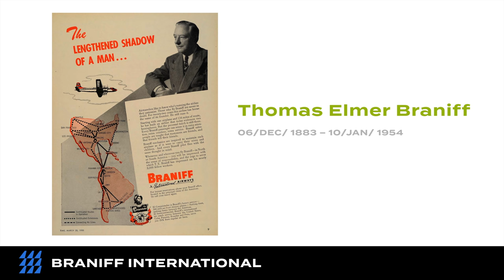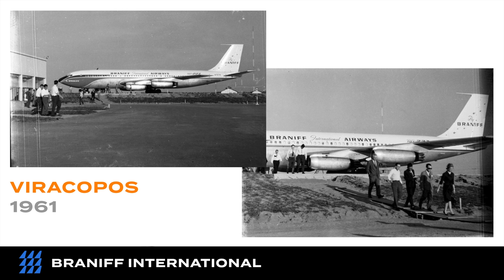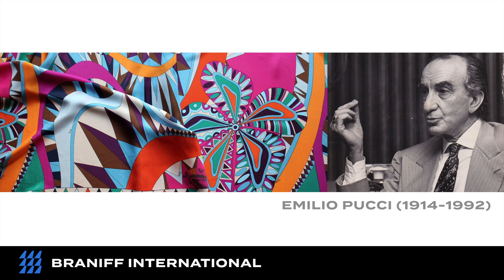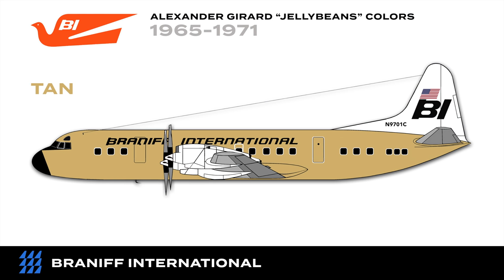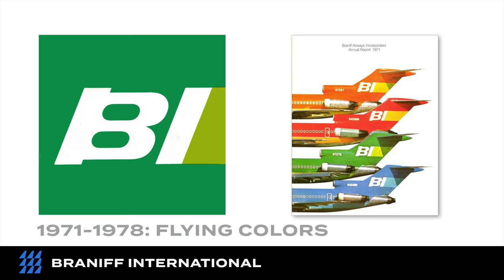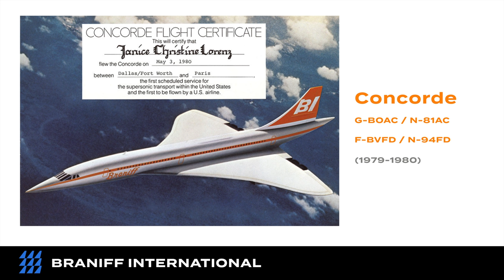Braniff International: a mais colorida | Great Airlines 001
A Braniff International Airways deixou sua marca na história. Foi uma empresa importante, respeitada e sobretudo, marcante. Do final dos anos 20, quando os irmãos Paul e Tom Braniff lhe deram asas, à melancólica falência em maio de 1982, a companhia soube sempre marcar seu território. Da região central norte-americana à integração das três Américas, da conquista da Europa e até mesmo à Ásia e Pacífico, a "BI" abriu suas asas. Mas a companhia sempre será mesmo lembrada por haver revolucionado o "branding" na aviação. Ao adotar nove cores pasteis em meados dos anos 60, contratando designers e estilistas de peso para definir uniformes, capas de bilhete, interiores de aeronaves e guardanapos, a Braniff passou a ser sinônimo de excelência na criação de imagem corporativa. Influenciou muitas companhias no mundo inteiro, inclusive a Transbrasil, que se inspirou nas "Flying Colors" para colorir os céus brasileiros. Sua fascinante e colorida história é contada aqui e agora.